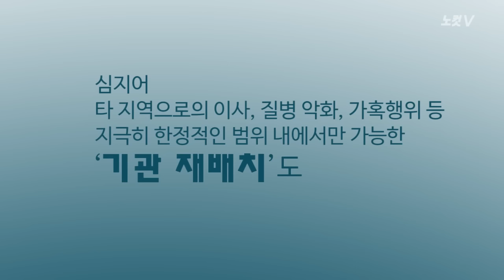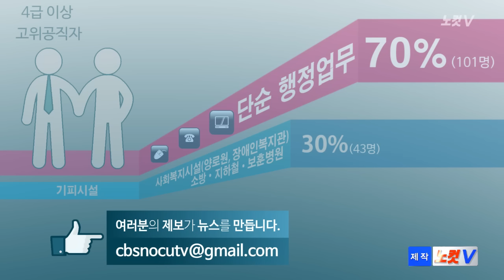"아버지 뭐하시노" 핵심 권력기관 아들 모두 ‘꿀 근무지’ 대체복무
사회복무요원으로 군 대체복무를 하고 있는 4급 이상 고위공직자 자녀 중 70%가 단순 행정 보조 업무를 하고 있는 것으로 드러났다.

국민의당 김중로 의원이 병무청으로부터 제출받은 자료에 따르면 4급 이상 고위공직자 아들 145명 중 101명이 국가기관·공공기관·지자체에서 사회복무요원으로 근무하고 있는 것으로 확인됐다.

대통령 비서실, 국무총리비서실, 검찰, 감사원, 국세청에 근무하는 고위공직자의 자녀들은 모두 교육지원청, 구청, 대학, 중앙도서관 등 ‘꿀 근무지’에 배치된 것으로 나타났다.

반면 양로원이나 장애인복지관 등 사회복지시설과 소방·지하철·보훈병원 등 이른바 기피시설에는 43명만이 근무하고 있다.

일반인 사회복무요원들의 경우 51,250명 중 29,553명(57%)이 행정기관에 배치되어 있다.

이에 대해 병무청은 “1차적으로 본인이 근무지를 선택하고, 근무지 정원을 초과할 경우 무작위 추첨을 통해 근무기관을 배치하고 있다”고 밝혔다.